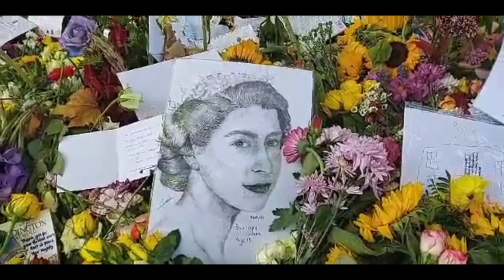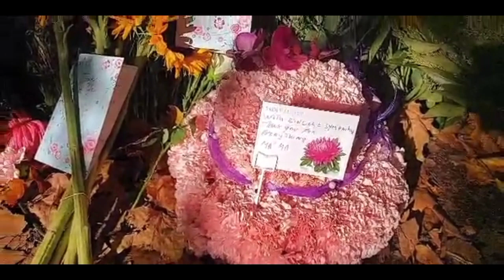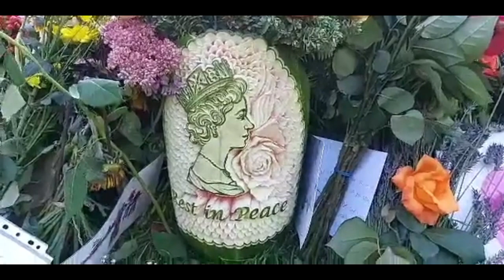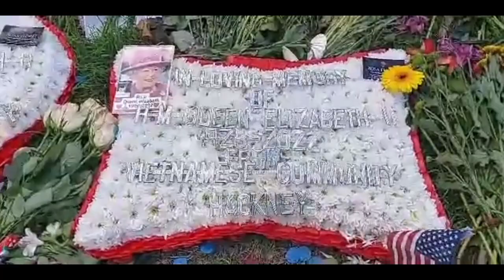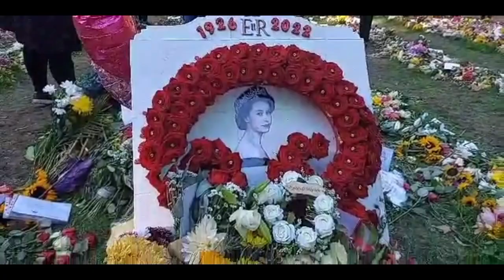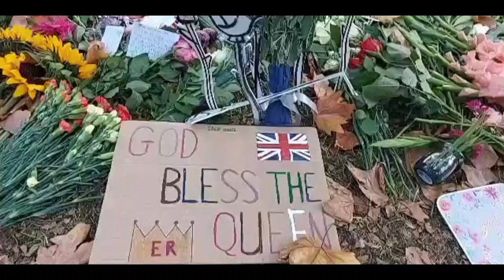FLORAL TRIBUTE TO QUEEN ELIZABETH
NAPAKA DAMING BULAKLAK AND MENSAJE SA GREEN PARK